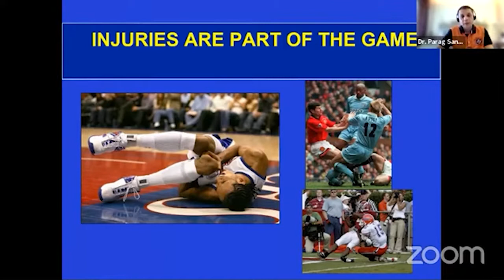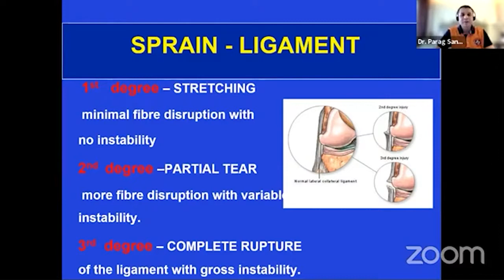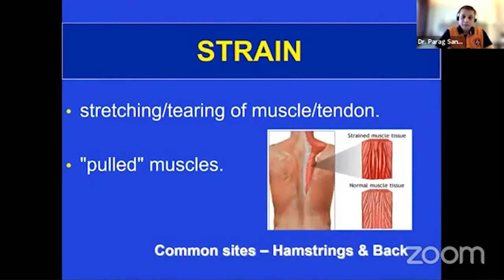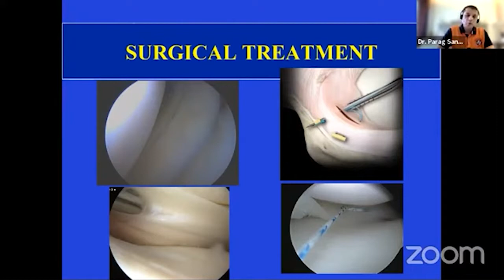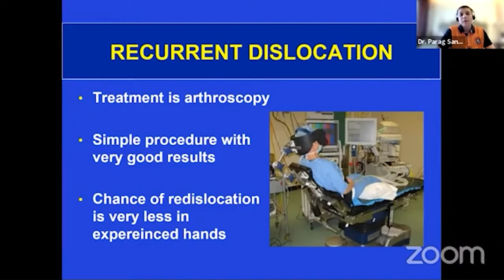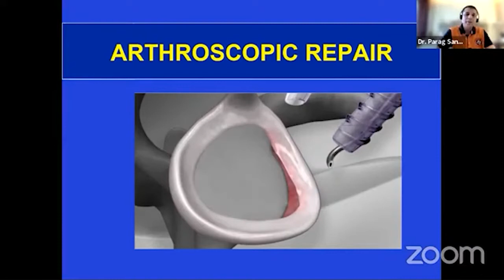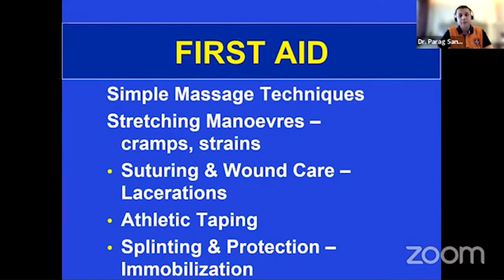Types of Injuries in Sports and Precautions for a Better Recovery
- Mr. Dhanraj Pillay (Indian field hockey player, former captain)
- Tejswini Sawant ( Indian Shooter)
- Dr. Parag (Knee Expert)